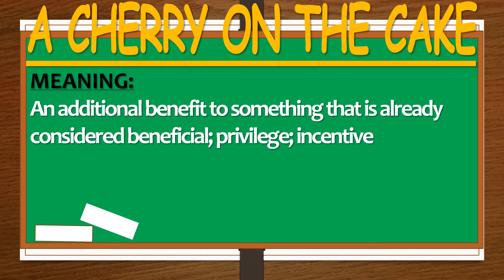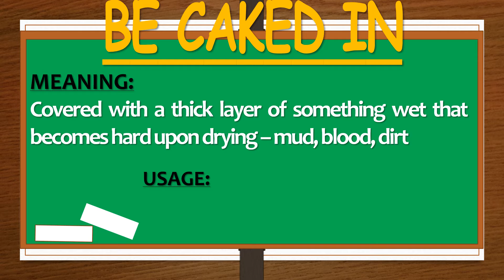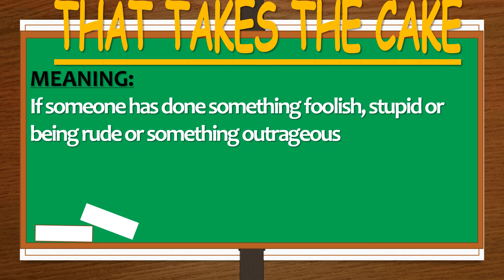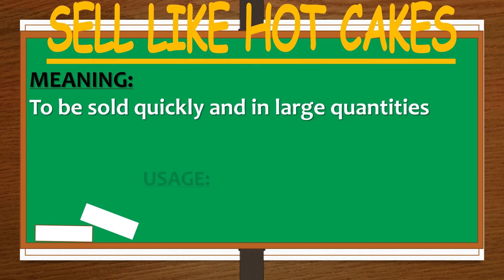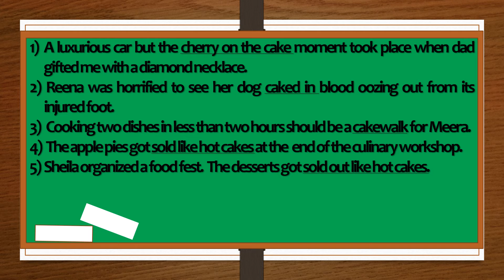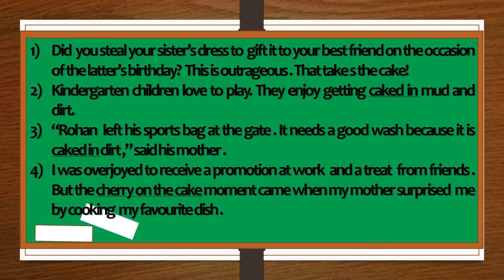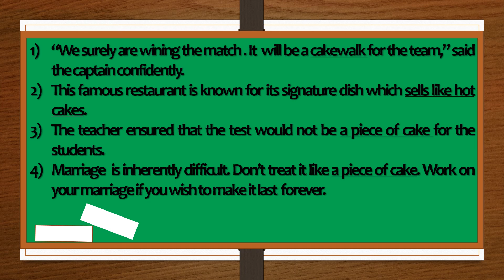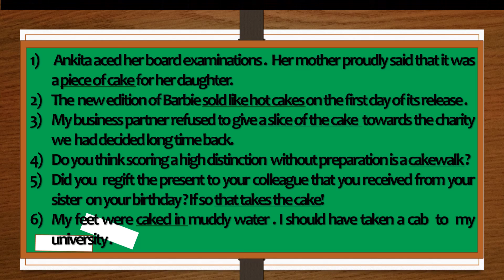8 English idioms on CAKE - Vocabulary - STEP UP ENGLISH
Welcome to “STEP UP ENGLISH” to improve your business and personal communication in a speed of light! It is of utmost importance to learn, use idioms and expressions in the right context. Remember idioms are not always easy to comprehend.

What is an idiom? An idiom (also referred to as the idiomatic expression) is an expression, word, phrase that has a figurative, non-literal meaning while retaining the literal meaning of the phrase which are conventionally understood by the native speakers.

When using English Idioms in our daily conversation, it makes our communication more creative, advanced and effective.

How are English Idioms helpful?
1. We are able to describe situations in short sentences

2. Enriches our language

3. Achieving our life’s goals becomes far easier. For instance, obtaining the required band in any English language testing system becomes far easier for those who incorporate English idioms to their oral and written communication

4. Usage of English Idioms daily makes our conversation less monotonous and more varied

5. Speak confidently with English native speakers and be as cool as a cucumber It has always been imperative and continues to be vital in communicating effectively in English. Therefore, starting using idioms now!

English is an international language which is widely spoken across the globe. Speak like a native when travelling and meeting people who come from different walks of life. Bind and connect with others through this language.

Grow your confidence and heighten your self -esteem through this channel. Learn English Idioms each week.

Also, participate in quizzes and other interactive and practice slides included in the video

Take full advantage of this channel to improve your life. More knowledge will enhance more earning capacity for you. All of your life's goals will be achieved with ease through learning and developing a proficient command in English communication.

So, don't wait. Start your journey on learning English Idioms today with me, Sagarika.
Knowledge is Power! Spread the knowledge!